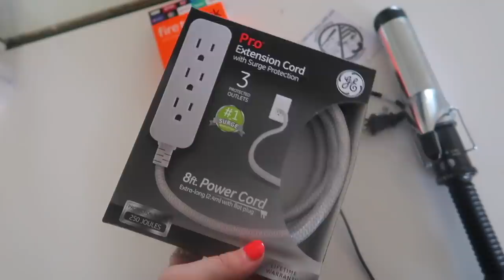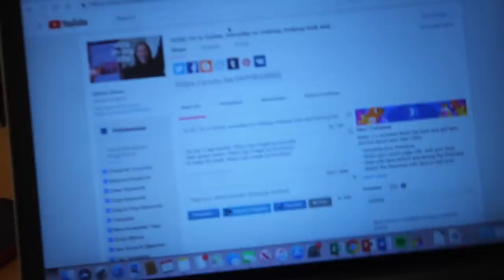VLOG: meal prepping, what's in my gym bag, spin class | Kenzie Elizabeth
welcome to another summer vlog! in todays vlog i meal prep, show you what i eat in a day, how i stay healthy, whats in my gym bag, take you to spin class, show you my post work out get ready with me at the gym and more. hope you enjoy xo